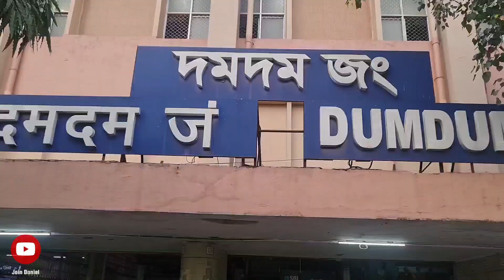Live cactusshow with @zerowattfilms |memorable evening in তুলি's house with Soumyajit -Shidu da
Live cactusshow with ‎@ZEROWATT FILMS  |memorable evening in তুলি's house with Soumyajit - shidu da

This is a very special moment and memorable video of my life where I found back my old college days again after 15years.I remember I use to collect CACTUS BAND cassettes and use to write down those songs.
I never expected team Cactus band my childhood favorites will be so close to me,at the same time I would like to congratulate Soumyajit and his fiance Tuli for upcoming married life.
One more thing this time CACTUS band completing 30years journey.
We spended amazing evening in college fest watching shidhu da (Cactus band) live performance and after that night party in Tuli's house with Shidu da and group.First time we meet Tuli's mom and dad ,they are really superb and talented people .Tuli's mom and dad are both marvelous singer we couldn't stop requesting them to sing more and more.
I would simply thank to my childhood friend Soumyajit Gosh for his support and love.